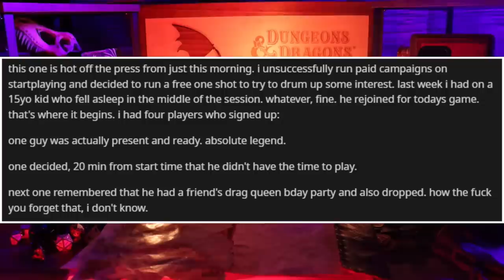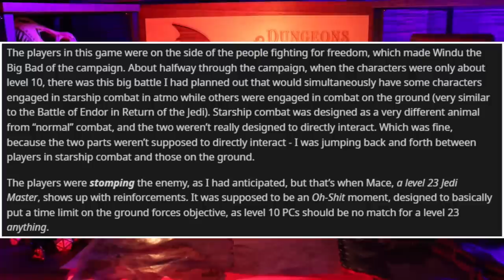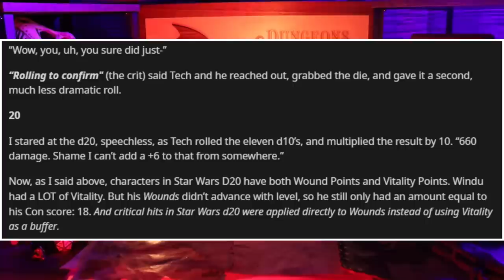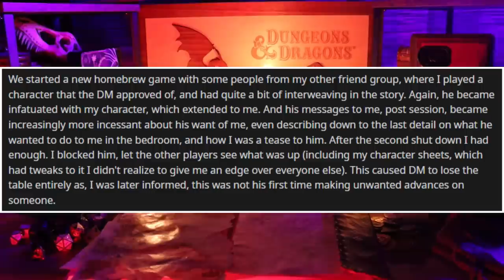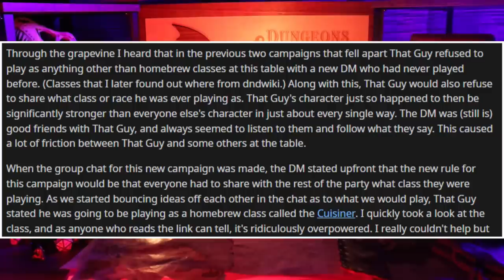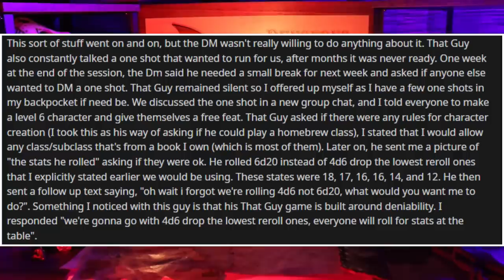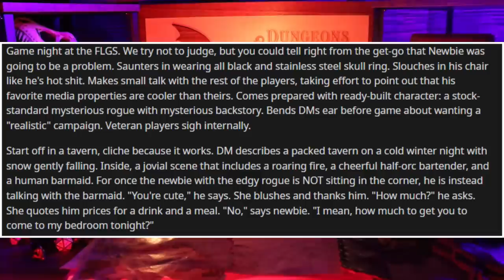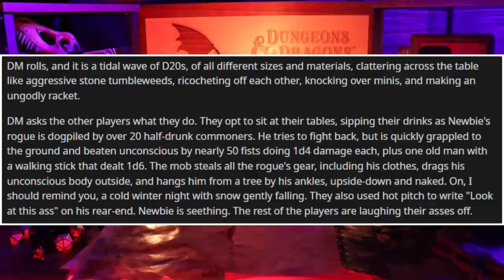This DM Was OBSESSED with “hIS” Gamer Girlfriend… it’s bad (+ More) - RPG Horror Stories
Been a tough weekend but we're pushing through to the holidays. I'm hoping to take it a bit easier this week but I think we all know that's... not going to happen. What can I say? I love my job. Anyways, hope you guys enjoyed the video!

Timestamps:

0:00 - Intro
1:38 - Blasted by a Turbolaser (u/PlanetCoasterTycoon)
8:49 - Simp-le Infatuation (u/RolledANat1)
13:21 - Exploiting the DM (u/Goose_This)
22:16 - A Wild Edgelord APPEARS (u/AsterionDelToro)